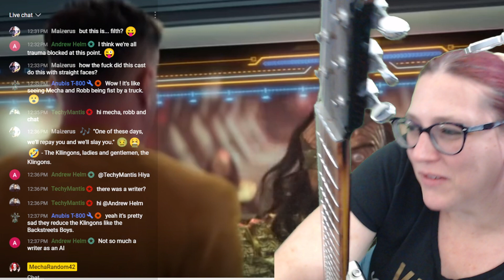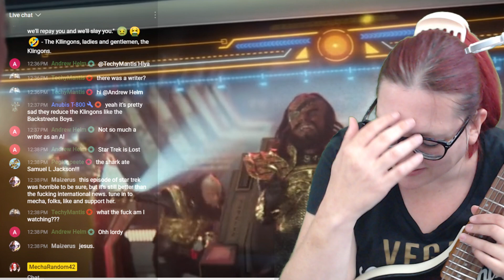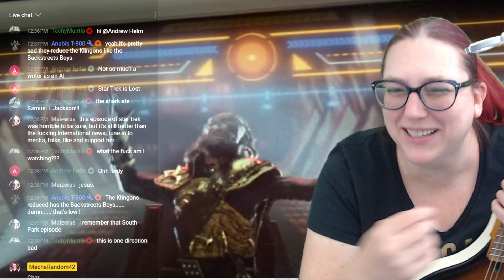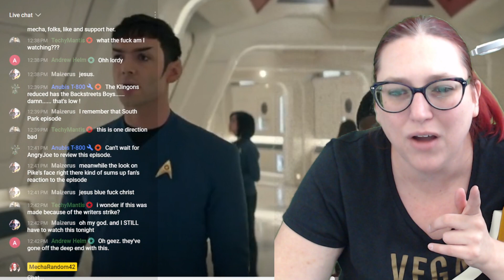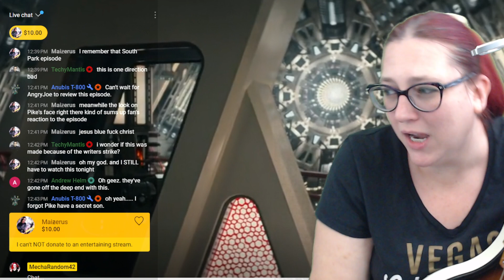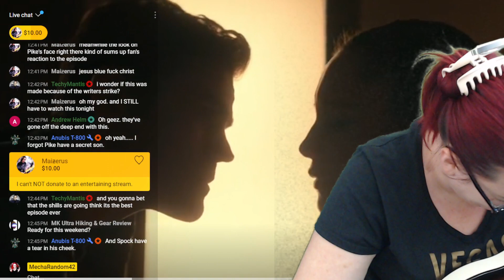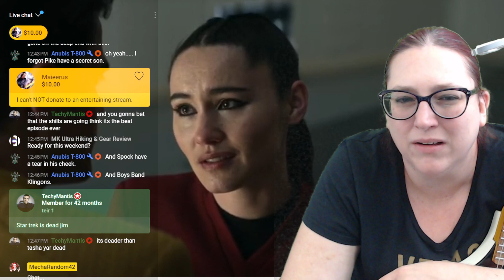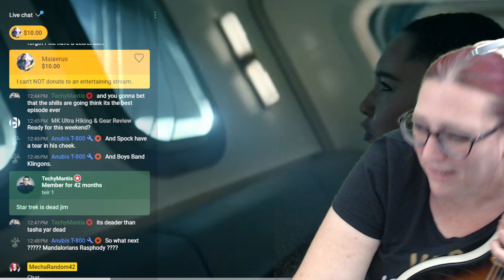THE KLINGONS! Strange New Worlds MUSICAL REACTION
Strange New Worlds reaches a new hilarious fail at making Star Trek. Here is my reaction to some parts of the musical episode.